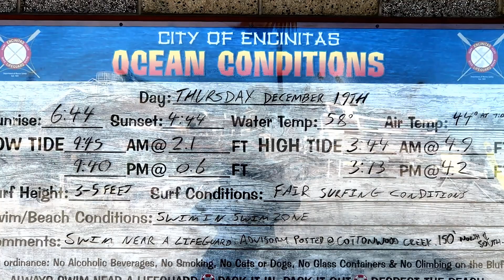Ocean and Art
North county beaches ...San Diego